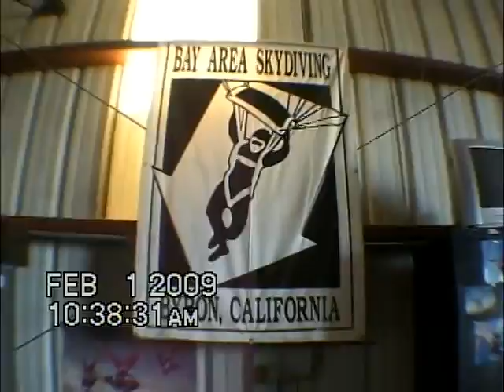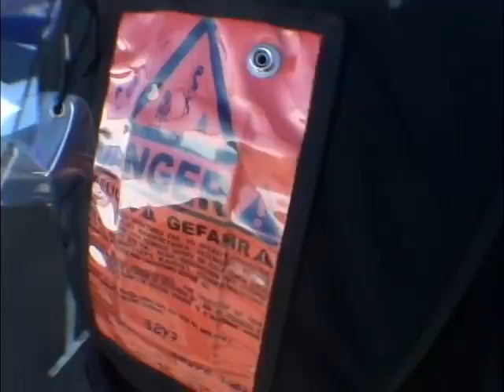Skydiving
Went skydiving on Love's birthday, February 1st, 2009.